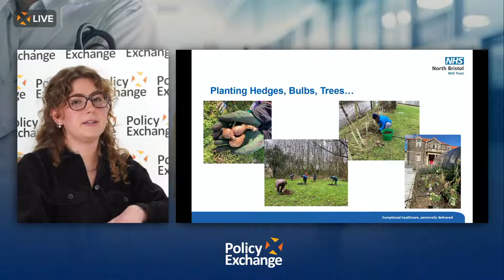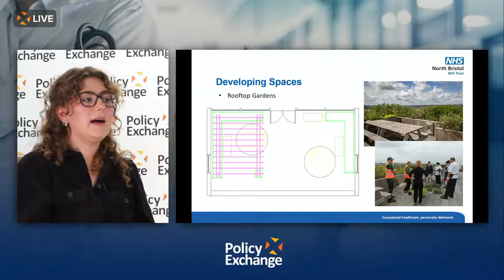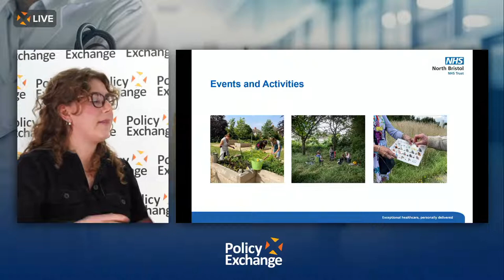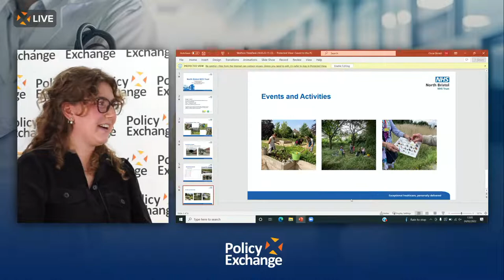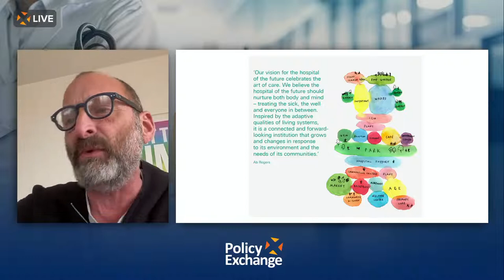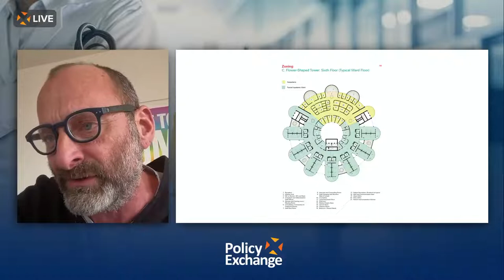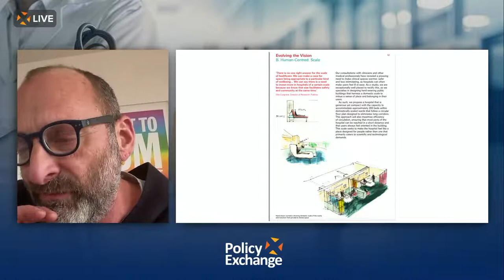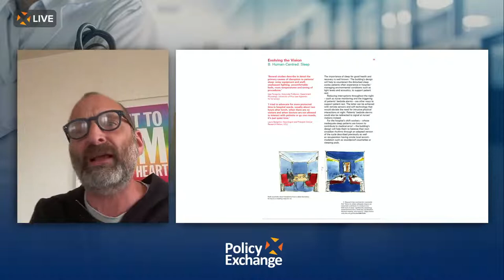Green & Pleasant Land: How can we enhance our hospital environments for patients, staff & visitors?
The therapeutic and mental health benefits of green space, art and nature are well understood. Yet visit many hospitals in England, and bland patient wards overlook grey carparks, with staff rest facilities often located at the end of a windowless corridor. What is holding us back? Last year’s Wolfson Economics Prize invited entrants from anywhere in the world to submit their proposals to radically improve hospital planning and design. Many of the 98 responses to the Prize argued passionately for the introduction of views and greenspace into our hospitals of the future. In this panel discussion, we will bring together experts to debate how this can be achieved, moderated by Isabel Hardman, Assistant Editor of the Spectator and author of The Natural Health Service.

Panel:

Professor Stephen Powis
National Medical Director
NHS England

Dame Laura Lee
Chief Executive
Maggie’s

Ab Rogers
Founder of Ab Rogers Design
Winner of the Wolfson Economics Prize 2021

Phoebe Webster
Nature Recovery Ranger, North Bristol NHS Trust
and the Centre for Sustainable Healthcare